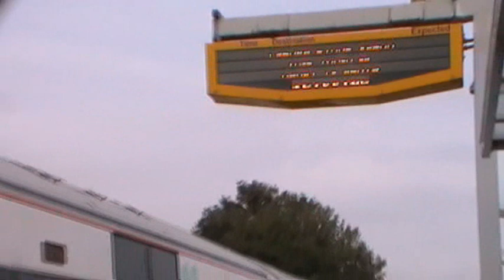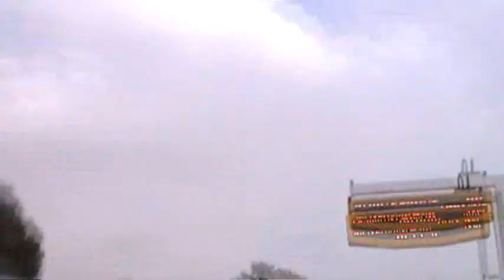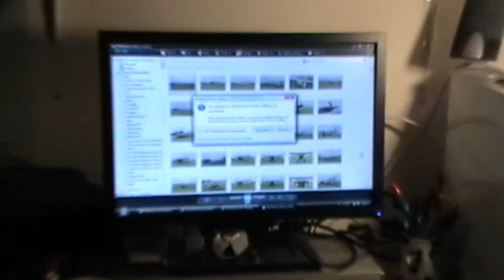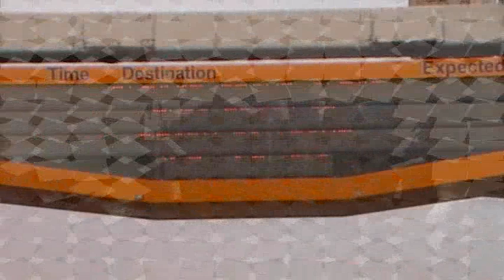Trains at Shoreham Station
I film the trains at Shoreham station then catch mine home, we had a nice day at the airshow.